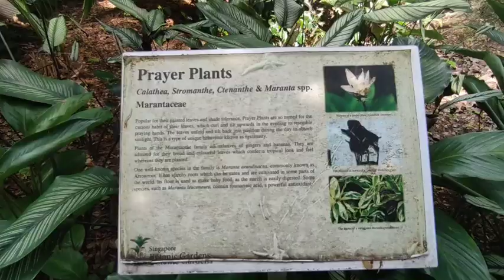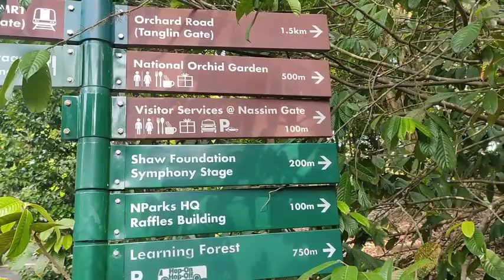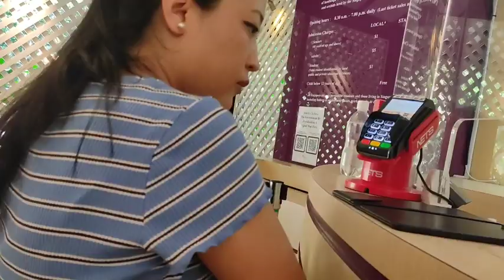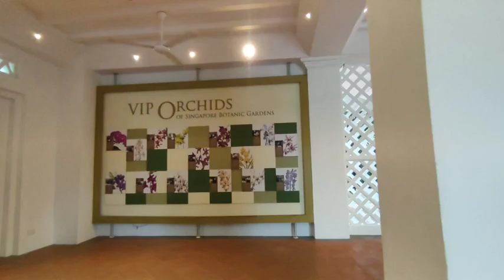National Orchid Garden# Botanical Garden#singapore